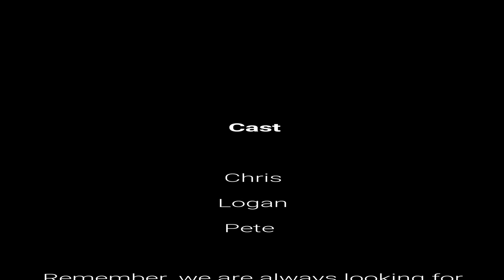Australians Are Not Elves 3 of 5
Age: 18+ as the campaign may deal with adult situations and include profanity.